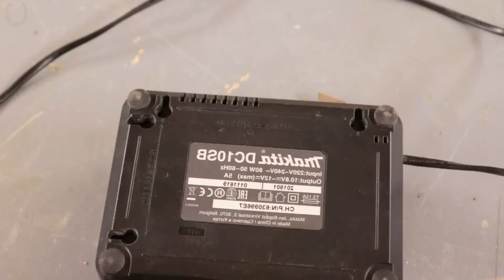Carpenters Don't Want You Know This ! 7 Amazing Wood Tricks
This video offers valuable woodworking tips and tricks that can be applied during woodworking and carpentry projects. The tips are useful for carpenters at both beginner and intermediate skill levels. It is highly recommended to watch this video for its helpful wood and carpentry tricks.